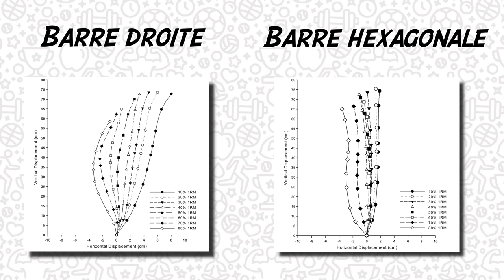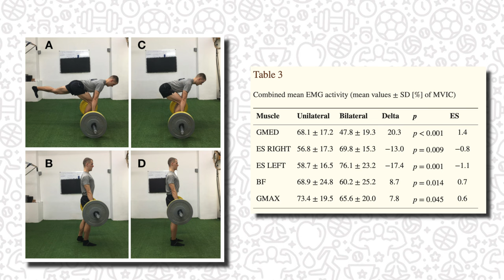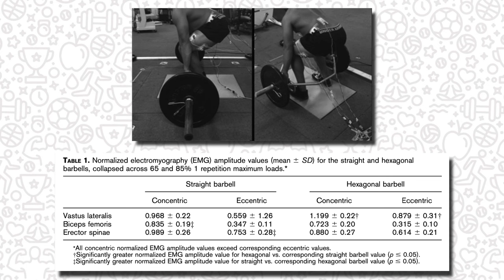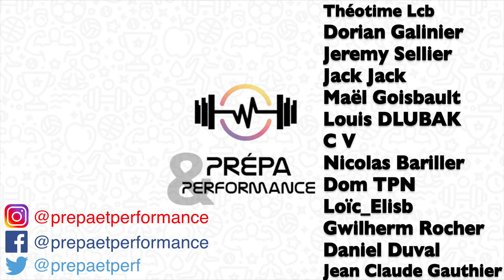Barre hexagonale : intérêt préventif ou argument de vente?! (hex bar, trap bar, soulevé de terre)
Cette vidéo traite de la barre hexagonale (ou Hex bar / trap bar), et de son intérêt pour la préparation physique. Nous voyons l'impact de sa construction sur la cinématique et cinétique du soulevé de terre, mais également sur les différences d'activation musculaire durant le mouvement (via études EMG).
Nous essayons également de mettre fin au débat entre pro et anti Hex Bar, puisque la question n'est pas de savoir si la technique est une fin en soi, mais en quoi différents outils peuvent apporter différents intérêts.

REFERENCES :
- "Lumbar spine loads during the lifting of extremely heavy weights", Cholewichi & al., 1991.
- "A biomechanical analysis of straight and hexagonal barbell deadlifts using submaximal loads", Swinton & al., 2011.
- "Modifying a shrug exercise can facilitate the upward rotator muscles of the scapula", Pizzari & al., 2014.
- "An examination of muscle activation and power characteristics while performing the deadlift exercise with straight and hexagonal barbells", Camara & al., 2016.
- "Effect of a Hexagonal Barbell on the Mechanical Demand of Deadlift Performance", Lake & al., 2017.
- "Exercise Technique: Applying the Hexagonal Bar to Strength and Power Training", Lockie & Lazar, 2017.
- "Comparison of olympic and hexagonal barbells with midthigh pull, deadlift, and countermovement jump", Malyszek & al., 2017.
- "Analysis of the Load-Velocity Relationship in Deadlift Exercise", Benavides-Ubric & al., 2020.
- "Load-velocity relationship of the deadlift exercise", Moran-Navarro & al., 2021.
- "Comparison of EMG Activity between Single-Leg Deadlift and Conventional Bilateral Deadlift in Trained Amateur Athletes - An Empirical Analysis", Diamant & al., 2021.
- "Unilateral Maximal Isometric Hex Bar Pull Test: Within-Session Reliability and Lower Body Force Production in Male and Female Freeski Athletes", McPhail & al., 2021.

SOMMAIRE :
00:00 - Introduction
00:51 - Description
01:48 - Comparaison
03:37 - Variété d'exercices
04:12 - Intérêts
04:51 - Limites
05:40 - Débat
06:38 - Conseils
07:27 - Conclusion
08:02 - Générique
08:11 - Bêtisier